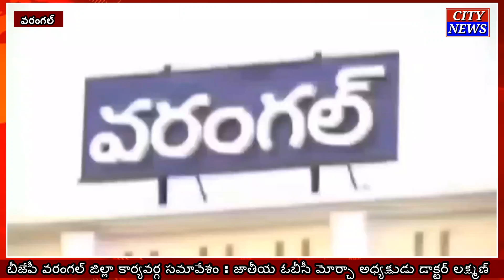Bjp Vs Trs బీజేపీ వరంగల్ జిల్లా కార్యవర్గ సమావేశం : జాతీయ ఓబీసీ మోర్చా అధ్యక్షుడు డాక్టర్ లక్ష్మణ్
ఓబీసీ మోర్చా అధ్యక్షుడు డాక్టర్ లక్ష్మణ్